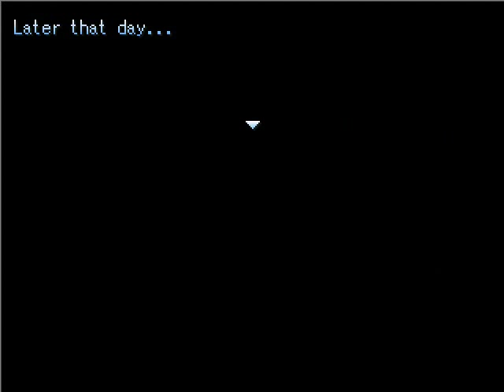Frost's Adventure Introduction Part 3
Part 3 of the intro.